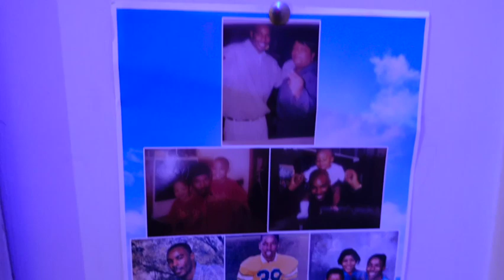Mini Vlog || Speed Date W/ @miamoney7745 BEHIND THE SCENES & Spending Time W/ My Niece 🥰🩷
Mini Vlog || ​⁠ Speed Date BEHIND THE SCENES & Spending Time W/ My Niece

Thank you for watchingggg:)
Let me know below, what other videos y'all wanna see.